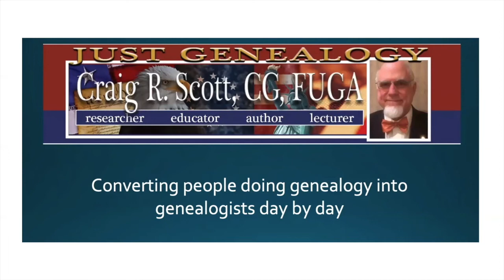Are you Related to an American President? - The Genealogy of the Presidents - JG0121